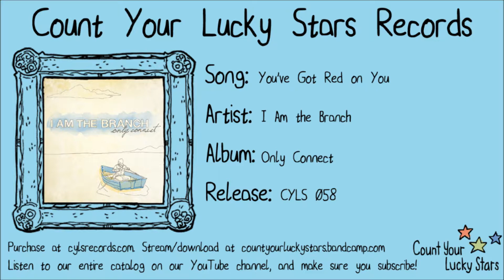I Am the Branch - 08 - You've Got Red on You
From the I Am the Branch "Only Connect" LP. Track 8 - You've Got Red on You